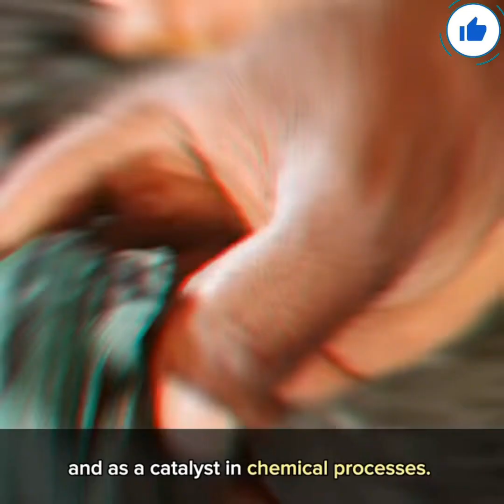7 Most Valuable Minerals Found On Earth